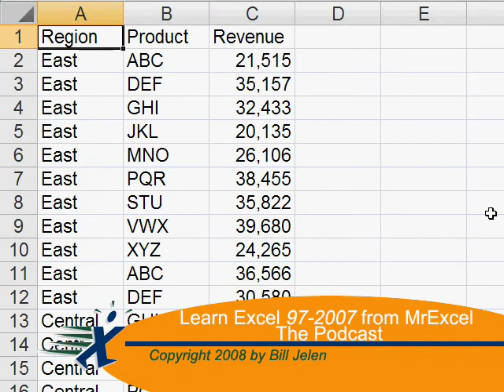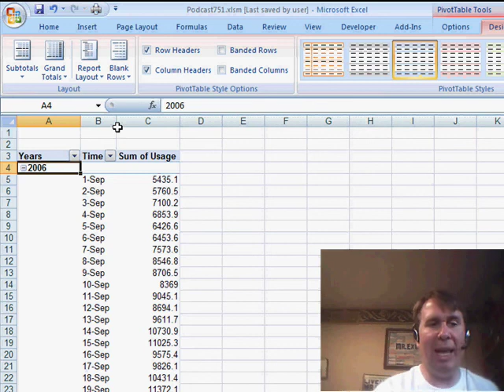Excel - Grouping Dates in a Pivot Table in Excel - Episode 751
Microsoft Excel Tutorial: Grouping Dates in a Pivot Table in Excel.

Welcome back to the MrExcel netcast! In today's episode, we have a question from Romas in Lithuania. He has energy usage data that includes both date and time in column A. However, he needs to summarize it by day. So, in this video, we will explore a couple of ways to achieve this task.

First, I will show you how to use a pivot table in Excel 2007. Simply go to INSERT, PIVOT TABLE, and click OK. Then, choose both the TIME and USAGE fields. The USAGE field, being numeric, will go to the SUM OF VALUES section, while the TIME field, being a date, will go to the ROW LABELS. Now, here comes the cool part. Right-click on the pivot table, choose GROUP, and select DAYS and YEARS. Make sure to include YEARS, otherwise, it will combine the data from this year and last year into one cell. Once you click OK, go to the DESIGN tab and change the REPORT LAYOUT to OUTLINE FORM. This will separate the YEARS and TIME fields, allowing you to see the data for each day in different years.

But wait, there's more! In tomorrow's video, we will also explore a formula approach to achieve the same result. This can be useful if you have a large amount of data and are using Excel 2003. So, make sure to tune in for that.

Table of Contents:
(00:00) Introduction and question from Romas
(00:15) Data format and need for summarization
(00:30) Pivot table method in Excel 2007
(00:47) Grouping data by days and years
(01:05) Changing report layout and separating years and time fields
(01:16) Using a formula approach in tomorrow's netcast
(01:30) Potential issues with pivot table method in Excel 2003
(01:40)Clicking Like really helps the algorithm.

This video answers these common search terms:
Design tab
Energy usage data
Formula approach
Grouping data
Include years in grouping
Insert pivot table
Outline form
Pivot table approach
Report layout
Summarize data by day

Romas has data with both date and time in column A...but needs to summarize the data by date. In Episode 751, we take a look at using a pivot table to solve this problem.